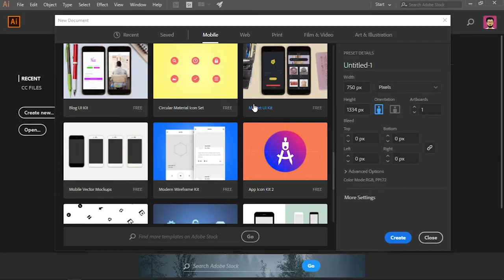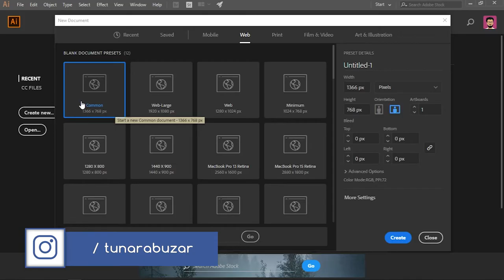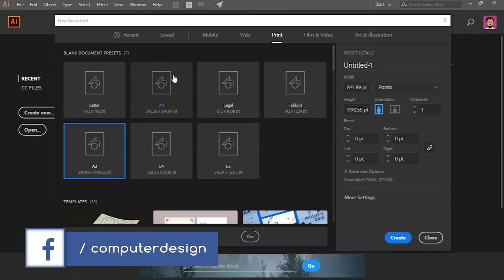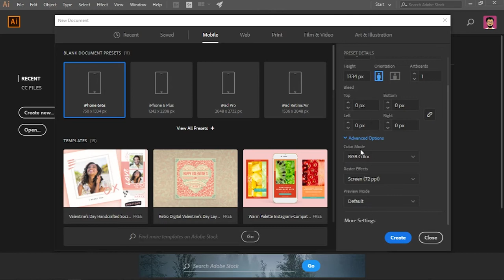Adobe Illustrator yeni fayl açma yolları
İstənilən halda ya yeni bir proqram öyrənməyə başlayanda, ya da yeni hər hansı bir işə başlayırsınızsa, o işin ən yaxşılarını tapmağa çalışın, onlardan bir şeylər götürün və sizdə mütləq şəkildə bir fikir yaranacaq həmin fikirə uyğun bir hədəf təyin edin. Ən sonda və ən əsası həmin hədəfə çatmaq üçün gündəlik ya həftəlik məqsədlər qoyun özünüzə, bir müddət sonra fərqi özünüz hiss edəcəksiniz. Bu da size məndən bir məsləhət 😉

Mən Tunar Abuzar, Veb və Qrafik dizayner. Eyni zamanda Videoqrafiya və Fotoqrafiya ilə maraqlanan biri. Həm də hal hazırda İdman Jurnalistikası təhsili alan gələcəkdə isə yaxşı idman fotojurnalisti olmaq istəyən biri.

Kanalımda sizlərə Adobe - dən və Autodeskdən ən önəmli programların dərs videolarını çəkməklə yanaşı dizayn işləri görən zaman sizə çox lazım olacaq incəlikləri deməyə çalışıram.

Azərbaycanımızda belə bir işin inkişaf etməsi və gənclərin yararlanması üçün kanalıma Abonə olaraq dəstək ola bilərsiniz.

Adobe Illustratorda programi yeni açdığımız zaman her hansı bir faylı yaratmaq üçün ilk növbede neleri bilmeliyik ondandanışdıq bu dersimizde

Açar sözlər: illustrator, adobe illustrator, illustrator dersleri, İllustrator tutorial, illustrator video derslik